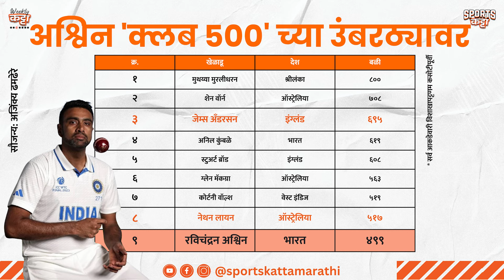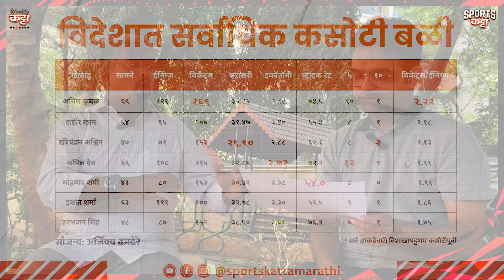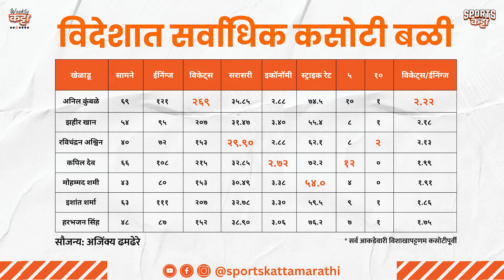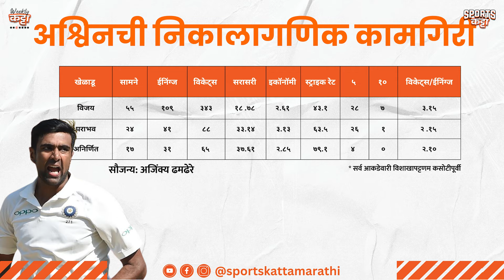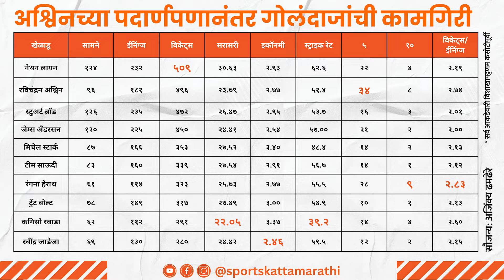Is Ashwin India's greatest match-winner in Tests? | Sports Katta | Cricket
India’s premier off-spinner Ravichandran Ashwin is on the cusp of 500 Test wickets with 499 against his name after the second India vs England Test. To mark his imminent landmark achievement, in this episode of Weekly Katta, Aditya Joshi and Amol Karhadkar look at his career, the hurdles he had to cross and where his achievement stands in terms of the rich lineage of Indian spinners. Is he the greatest Indian spinner ever?
भारताचा ऑफस्पिनर रविचंद्रन अश्विन ५०० कसोटी बळींच्या उंबरठ्यावर आहे. इंग्लंड विरुद्ध दुसऱ्या कसोटीनंतर त्याचे ४९९ बळी आहेत. त्याच्या ह्या कामगिरी निमित्त आदित्य जोशी आणि अमोल कऱ्हाडकर वीकली कट्ट्यावर आढावा घेत आहेत अश्विनच्या कसोटी कारकिर्दीचा. भारताला लाभलेल्या अनेक उत्तमोत्तम फिरकी गोलंदाजांच्या यादीत अश्विन कुठल्या क्रमांकावर आहे? का तो भारताचा सर्वोत्तम फिरकीपटू आहे?
Team:
Soham Kurulkar
Tanishq Mohite
Riddhi Vaze
Amol Gokhale
Intern: Nikhil Sirikar, Vilas Satpute

00:00 - Introduction
00:56 - Opening Batsman to 500 -Test Wicket Legend
04:55 - How R. Ashwin Earned His Spot in the Indian Test Team
07:48 - In-Depth Analysis
11:11 - Why Ashwin Doesn't Receive the Recognition He Deserves
14:28 - How Virat Kohli Transformed Indian Cricket Through Fitness Culture
15:53 - Ashwin’s Injury Management
17:06 -Ashwin's Comeback After Criticism by Shastri
18:18 - India’s Greatest Spinner Debate: Anil Kumble vs R. Ashwin
21:04 - Top Spinners in World Cricket
22:44 - Will Ashwin Continue for the Next Three Years?
25:37 - Can R. Ashwin Surpass Anil Kumble’s Mt 619?
27:56 - Concluding Remarks